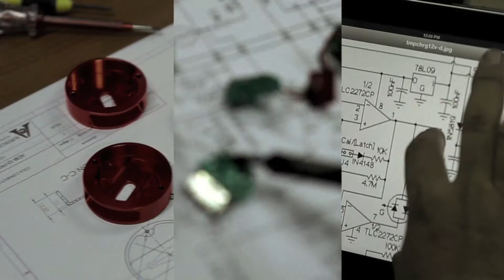Coca-Cola Happiness Recharged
The first pocket-size adaptor that lets one phone power up another.
Coca-Cola created a portable energy-extracting device that allows one phone battery to 'jumpstart' another in need.

It creates brand relevance lives to teens. And demonstrates perfectly how only Coca-Cola can truly recharge happiness.